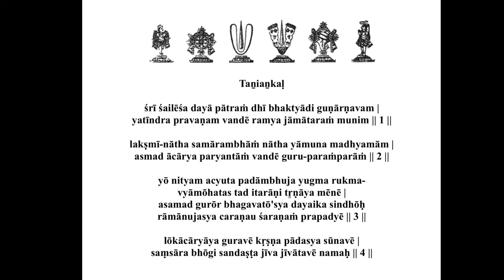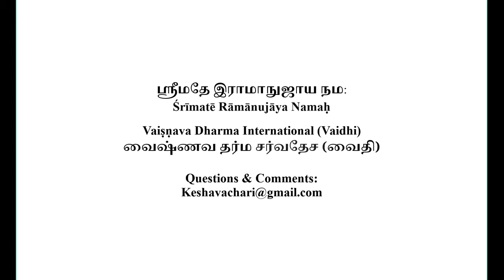Mumuksupadi Part 11 2020 7 11 (English)